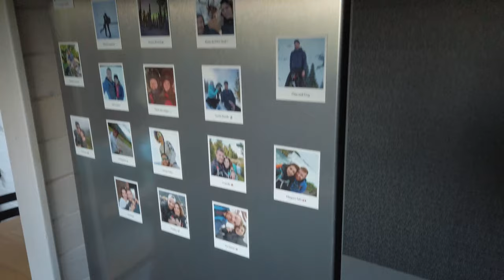INTERIEUR DE TINY HOUSE 🏡 - Max et Fantine vous disent TOUT sur la Vie en Tiny House 🏡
Découvrez à travers cette deuxième, d'une série de trois vidéos, l'intérieur de la Tiny house de Maxime et Fantine.
Ils vivent tous les deux depuis plus d'un an en Haute-Savoie dans une Tiny House signée Ma Petite Maison.

Ils nous expliquent les choix qu'ils ont fait et nous présentent l'intérieur de leur petite maison.

Retrouvez le programme et allez à la section qui vous intéresse ici 👇
00:00 - Résumé de l'épisode précédent
00:59 - On rentre dans la Tiny
01:20 - Proportions du RDC avec Guillaume (1m80)
01:55 - Hauteur sous plafond et mezzanines
03:33 - Début du Tiny House tour
05:55 - On passe côté cuisine de la Tiny
07:02 - Le garde manger
07:25 - L'électro-ménager (frigo, machine à laver, four à gaz, etc.)
08:21 - La salle de bain (Toilettes sèches, chauffe-eau à gaz, lave-main avec meuble sous vasque et douche standard 80x80)
09:17 - Les tuyaux de sortie des gaz de combustion et de la ventilation VMC double-flux
09:55 - La mezzanine chambre avec fenêtres
10:53 - Proportions de la mezzanine avec Guillaume (1m80)
12:08 - Bonus : les personnalisations (peinture et stores)

A très vite pour la vidéo 3/3 : l'interview complète pour tout savoir sur le projet de Max et Fantine 😉
Guillaume pour l'équipe MPM.